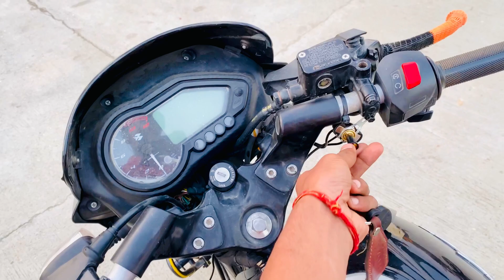2023 bajaj pulsar 125 full modified pulsar bs6😳 पहली बार 😳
video and you don't want it to appear in our
channel, please notify us via private message or
email. The content will be REMOVED within 24
hours.

Like cmt share